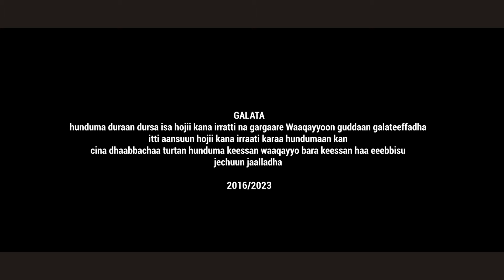NANIFA BEKELE || DHUGAA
Topic
shamarran_keenya-ergaa_yeroo_soora_lubbuu_ baatani_tahan_akkasii_qabaachun_hedduu_nu boonsa. Nanifa Eebbifami waaqayyo dhuma kee haa bareechu kan caalu sirraa eegna